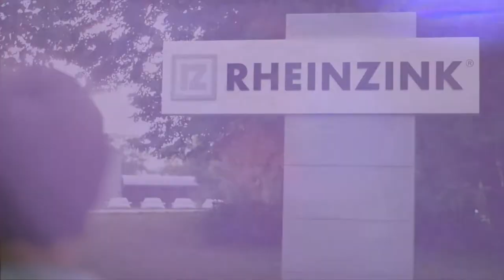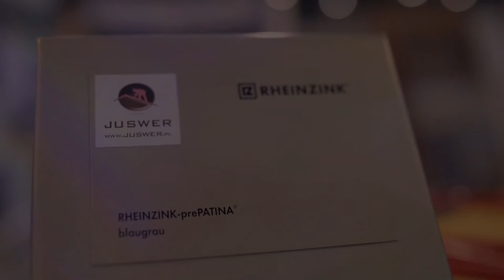RHEINZINK FOREVER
RHEINZINK - это сплав цинка, полученного электролитным способом с чистотой до 99,995% и четко определенными долями меди и титана. В едином непрерывном рабочем процессе сырье плавится, разливается, раскатывается и равномерно наматывается в рулоны.Эти рулоны готовы к дальнейшей переработке на предприятии, являясь универсальным исходным материалом для производства высококачественных систем водостока, элементов кровли, кровельных покрытий и систем облицовки фасадов RHEINZINK.RHEINZINK является ведущим мировым производителем титан-цинка и надежным партнером в области кровли, фасадов и водостока RHEINZINK это: • Проверенные решения• Экологически чистый и долговечный материал• Натуральная и не требующая обслуживания патина• Интересное сочетание с другими натуральными материалами• 100% свойств без потери качества при вторичной переработке• Защита от электромагнитного излучения• Качество "made in Germany"
Контакт

Главный офис ООО "РАЙНЦИНК" пр-д Серебрякова 14Б, 129343, Москва, Россия,

Северо-Западный регион
 Руководитель филиала в Санкт-Петербурге Школьников Вадим
190000, г. Санкт-Петербург, ул. Большая Морская, 52
vadim.shkolnikov[at]rheinzink.ru